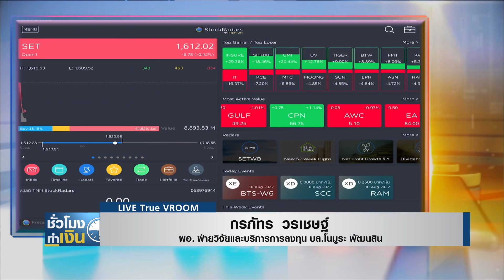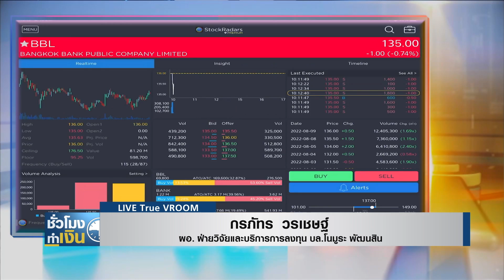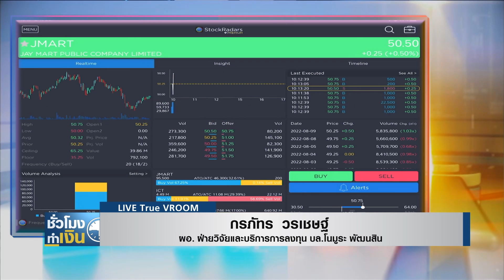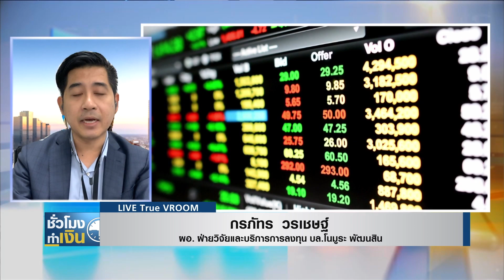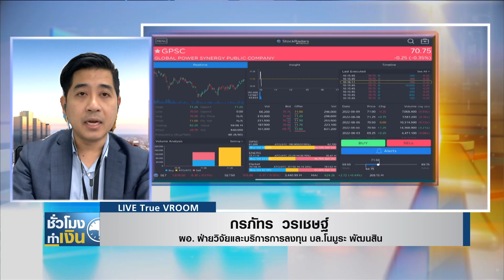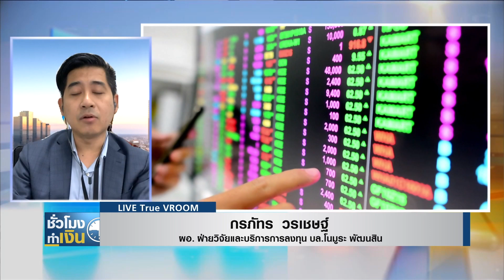หุ้นไทยวันนี้ I TNN ชั่วโมงทำเงิน I 10-08-65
หุ้นไทยวันนี้กับคุณกรภัทร วรเชษฐ์ / ผอ. ฝ่ายวิจัยและบริการการลงทุน บล.โนมูระ พัฒนสิน